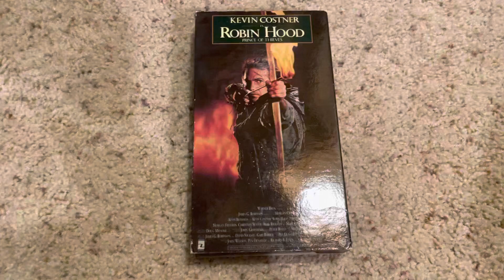Robin Hood: King Of Thieves 1991 VHS